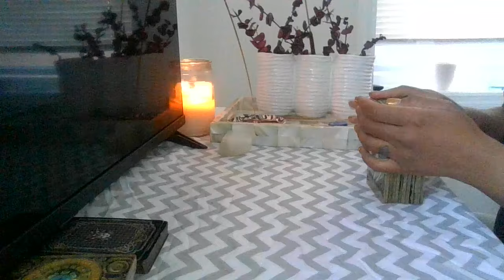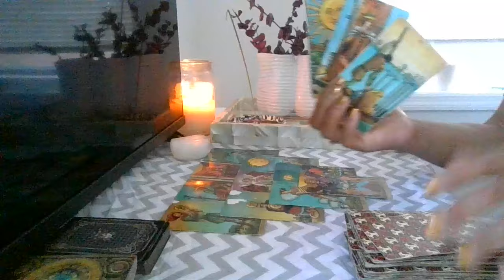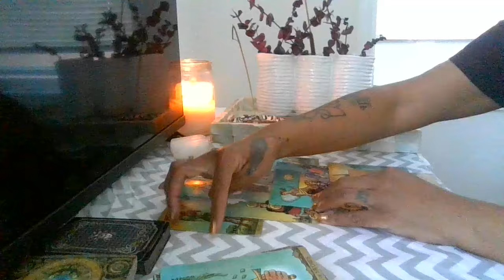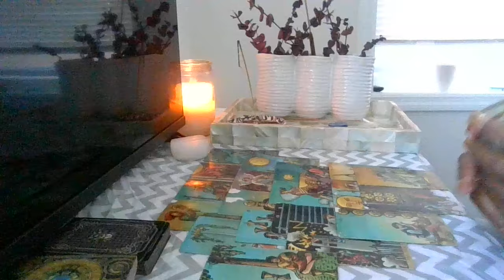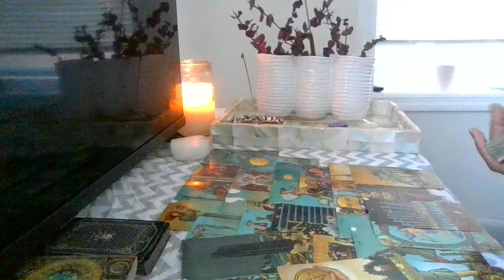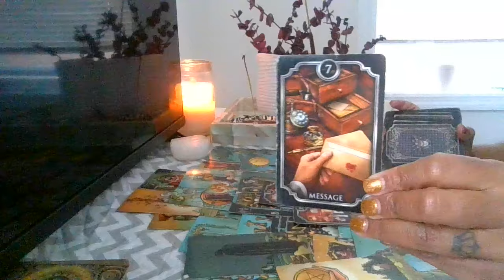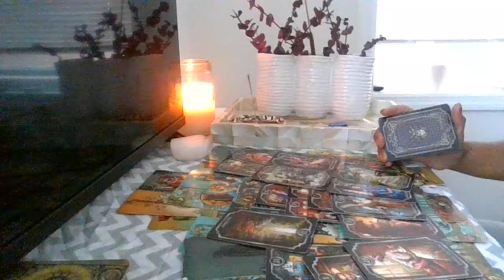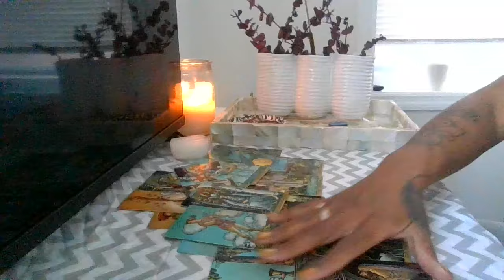Got caught red-handed stepping in unknown territory...This Tower is going to be huge